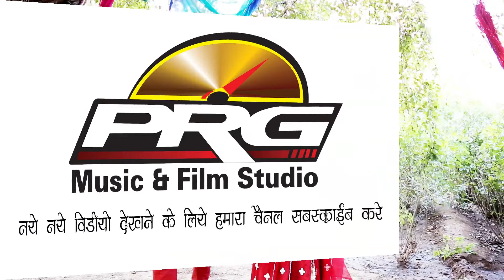DJ तेजाजी का नया धमाकेदार गीत - Tejal Tapdhari | AB Bross | तेजल तपधारी | Raseed Nagouri | PRG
आ गया तेजाजी का नया धमाकेदार गीत - Tejal Tapdhari | AB Bross |  तेजल तपधारी  | Raseed Nagouri | PRG

⇨Song : Tejal Tapdhari
⇨Singer : Raseed Nagouri
⇨Musi : A.B Bross
⇨Mix & Mastring  -Bablu Shekhawat 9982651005
⇨Recording - Shree Studio Jayal
⇨Music Lable : PRG Music and Films Studio
⇨Category : Album
⇨Director : Sajjan Singh Gehlot
⇨Producer : Sajjan Singh Gehlot

☛ Connect with ★PRG Music And Film Studio★